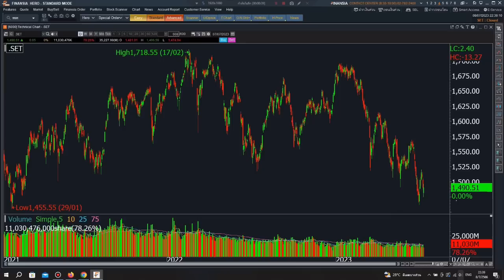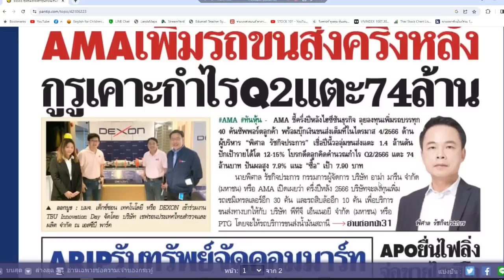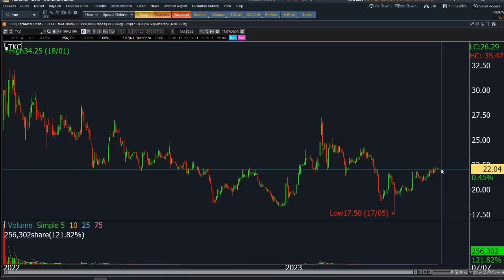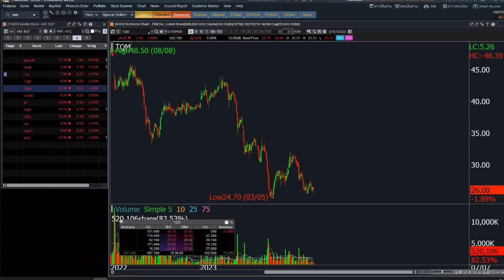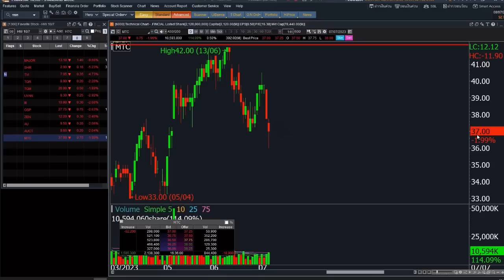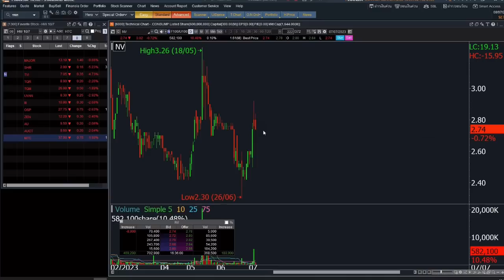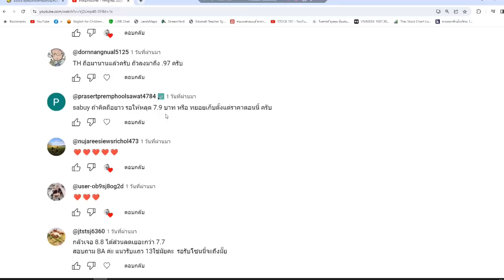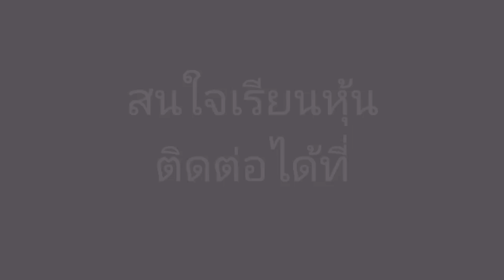ติวเข้มก่อนเทรด 10 กรกฎาคม 2023 | Money Hero